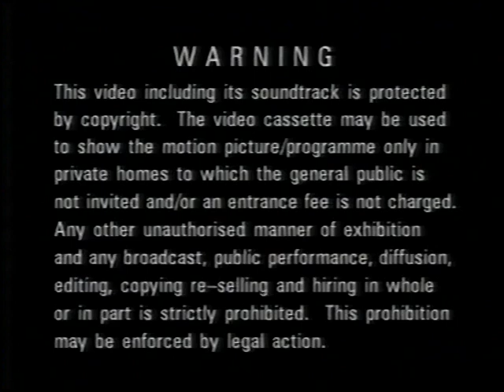Original VHS Opening: Lift Off: Ec And The Lift Off Kids (UK Retail Tape)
Here are the Titles From My 2000 UK VHS of Lift Off: Ec And The Lift Off Kids

1. LaserLight Digital Warning screen
2. LaserLight Digital Logo
3. Lift Off Intro